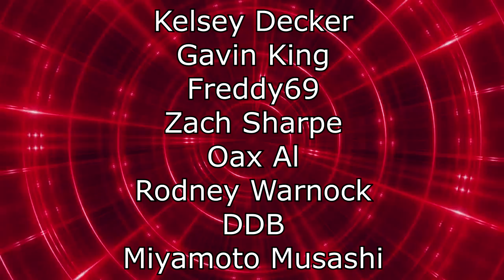Renegades React to... TOM & JERRY - Official Trailer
117Jorn
Acoleyte
Adam Hart
Adam Udulutch
Adeel Javed
Aleks98
Alex Jack
Alex Santana
Alexander Lukas
Andre Bradford C Diaz
Andrew Davis
Andrew K.
Angel L Rivera Santiago
Anthony Vang
Antiskill
Arcane_Rogue
Ashley Short
Austin Nickins
BakaBread
Beffstew
Benjamin Sapp
BlueDebut
BlueRat138
Brian Evans
Caillou Escamilla
Caleb Matthew Howard
Canadian_Caesar
Captain Kohai
Catherine Thurmond
ChaosVesperia
Charles Rogue Rose
CleverWillow
Conor Fergus
Corey Costello
Dana Mario
Daniel Roden
Darksteel78
Dave Moore
Deathgrips099
Derrick Perry
Derryn Fry
Doc
douledamn
Dr. Renegade Neo
Dreamaniax
Emiraldentra
EmperorTigerstar
ERIC BARTON
Erik Phelps
Ernesto Membreno
Ethan Bergeron
Ethan Vaughn
Felix Osborn
Findel
Finnishturska87
Geno
gojulas 200
GrandBaronLudwig
Graydon Booth
Griffin Burt
Isaac Roa
Jacobus06
Jakeanator78
James Andersen
James Fernandez
James Rucibwa
James Shimo
Jay
JD
Jed Wingard
Jeffrey Maple
Jeremy Dalby
Jesse dooley
Jessica Miller
Jim Kerrigan
Joe
John Doe
John Mekjian
John O'Grady
Jon Rodriguez
Jonathan Brugger
Jonathan R.
Jonathon Forney
Jordan J
Joseph Allan
Joseph Cooper
Josh King
Joshua Fix
Justin MacFarlane
Kay Scruton
kevin auld
kirbydance
Landon LeDoux
Lauren hunt
Leemaths
Lin Nguyen
Locus Coeruleus
Logan Wajer
Louis Heimansohn
Ludacris* Life*
Luis Henriquez
Luis Longo
Luis Soriano
Macon Gallon
Matt Way
Matthew Knudsen
Matthew Kwaske
Megabit
Megan Andrews
Melody Richardson
Michael Pollart
Michael Ryan Jones
Micheal Foster
Mighty Snake
mmk
MrValdac
Myles Harris
Mystique Meredith
Nicholas Cramer
Nicholas Wilhelm
Nicole Davis
Nicole Nishida
Nikola Bittner
NohrianChum
Omega Sirius
PaidBill
Pan Samu
Philip Munoz
Phillip J Smith Jr
PotterBrony
Random Pledger
RedSteelMoss
Rerekura mataamua
Richy
Robert Smith
Roderik Groenwold
Rodney warnock
Rogelio
ryan anderson
Ryan Simpson
sal online
Sam Phelps
Scott A. Williams
Sentinel Wyvern
Serena Avalar
Seth Bertram
Shelby Atkinson
Shugadonk
skrimm
Skye
Supermonaman
The Alchemist
TheLoneWolf43
TheRickson
Thezion1111
Thiago Anjos
Thomas Martin
Timothy James Halfpenny
Tobias Gladden
Travis Tierney
Trey
UlvfraNord
Will Kaun
Windwalker57
Yaroslav Gorbal
yessircicero
Zakooma
Zeebox10
Zyxkafex